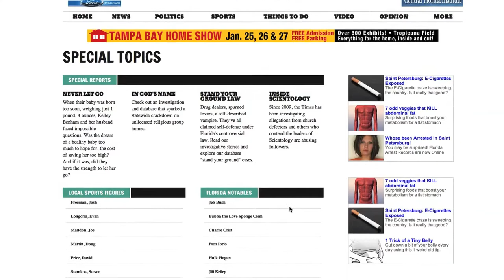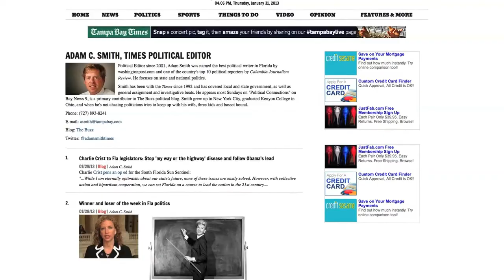HOW TO NAVIGATE THE SITE